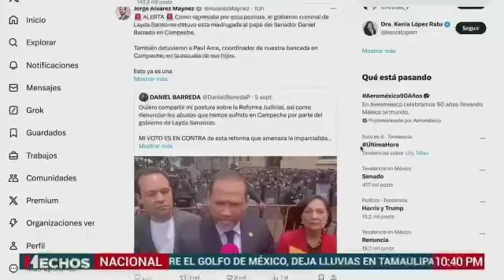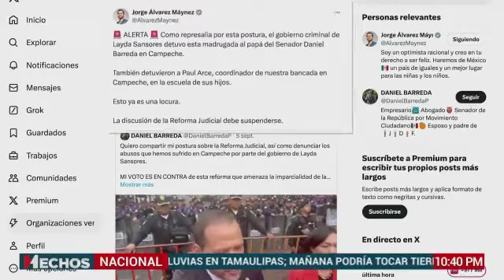¿ Desapareció el senador Daniel Barreda ?